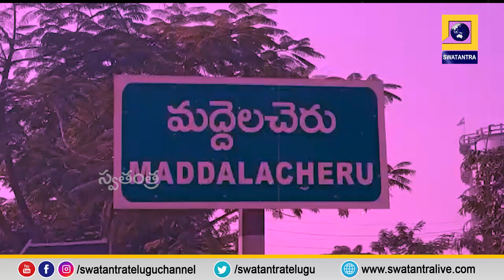మద్దెలచెరు అభివృద్ధికి ఫుల్ స్టాప్ | Swatantra TV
Full stop for the development of Maddelacheru